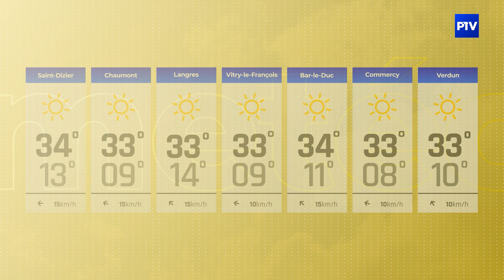La Météo | Samedi 8 juillet 2023